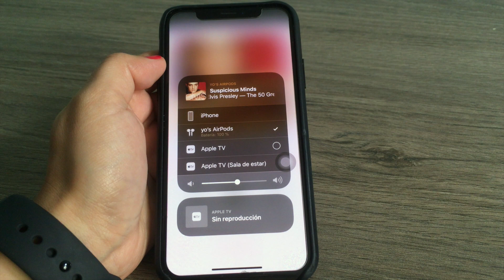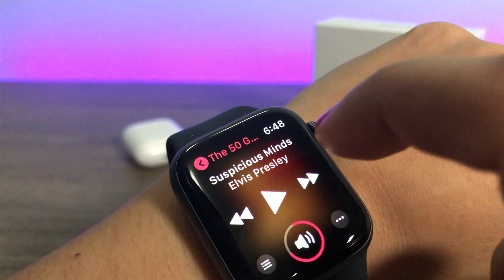AirPods - ¿Valen la Pena?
Hola Amigos, en este video les platico mi opinión de los AirPods de Apple y si valen la pena.